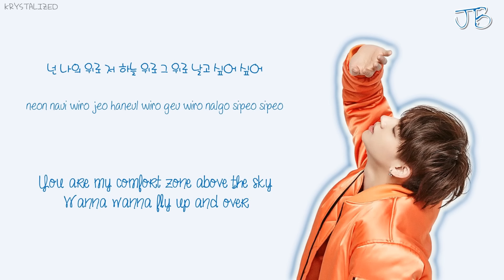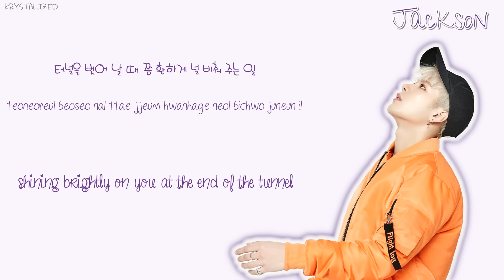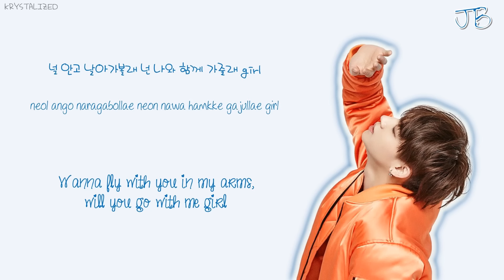GOT7 - Fly [HAN|ROM|ENG Color Coded Lyrics]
*TURN ON ANNOTATION FOR THE FIXED LINES*
Have a request / questions? ASK ME!

Colors:
Light Blue - Mark
Blue - JB
Purple - Jackson
Pink - Junior
Yellow - Youngjae
Green - BamBam
Orange - Yugyeom

*the translation maybe not fully right. correct me if there a mistranslation/editing at comment section :)*

Eng : jypentertainment@youtube
color coding : me (sorry for any mistakes)

I just edited it to share again. Music and pictures all belongs to JYP Entertainment